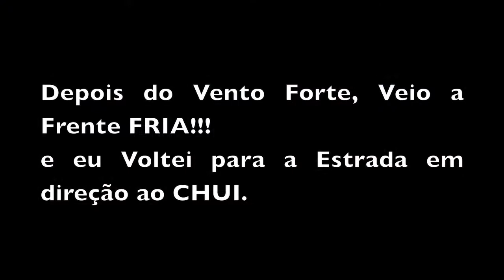LOS DEDOS de Punta del Leste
Minha Chegada no LOS DEDOS de Punta del Leste...

Esse era um Objetivo Importante do Projeto8042, que me Manteve animado ate o final da Viagem!!!

No dia Anterior cheguei no Uruguai de Noite, e deixei para conhecer a Parte Histórica de Colónia pela Manha bem cedinho!!!

& depois dos Los Dedos, segui viagem em direção ao Chuí e o meu retorno as Estradas Brasileiras!!!

Veja no Video como foi essa Parte do Projeto8042!!!

Obrigado Licio Pam